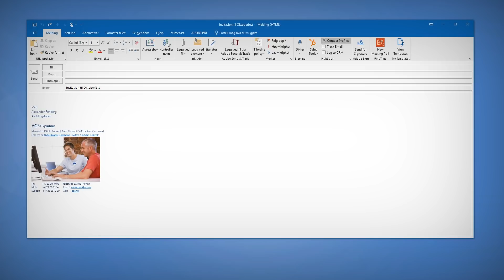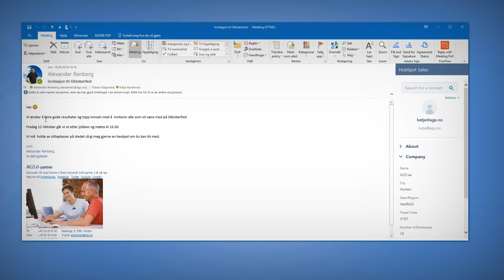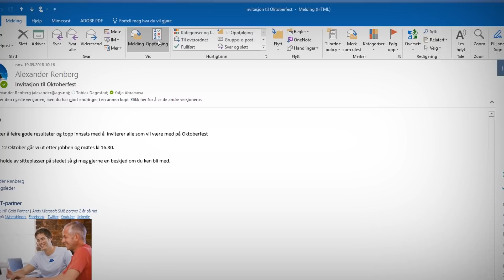Hvordan lage avspørringer i Outlook 📋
Å samle informasjon fra flere personer kan være tidkrevende og frustrerende. Det du kanskje ikke er klar over er at det finnes en enkel og smart funksjon i Outlook kan gjøre denne jobben for deg.

Ofte trenger du bare et JA eller et NEI. Men å organisere dette, kan være veldig slitsomt. Se hvordan du kan bruke Outlook og Office365 fra Microsoft til å gjøre hele prosessen enklere.